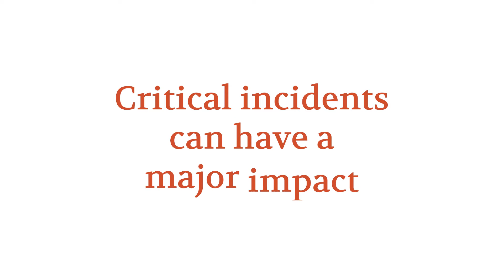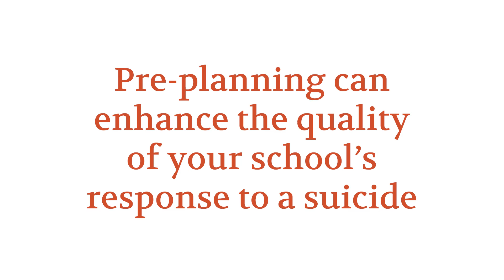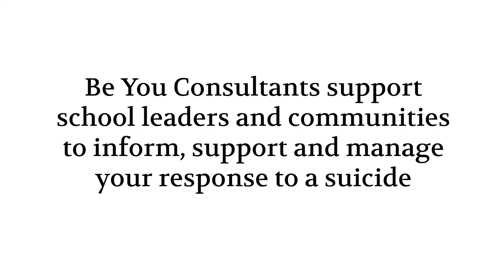Be You postvention, response, recovery and support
Be You is federally funded to support Australian secondary and combined schools with suicide postvention planning.

Our national Be You team of consultants can support all Australian schools in suicide postvention response (including primary schools).

If you or anyone you know is affected by the content in this video, you can find a list of mental health support services and helplines